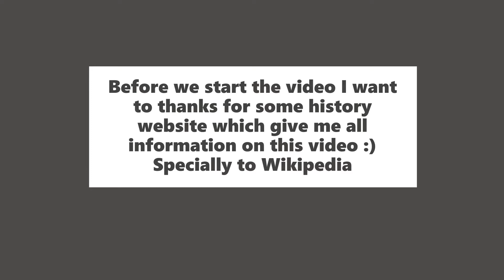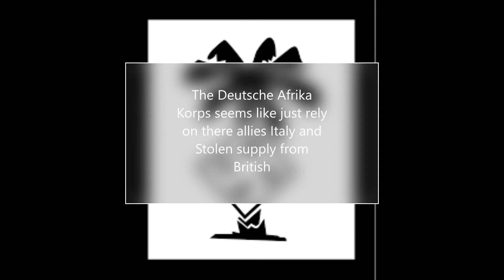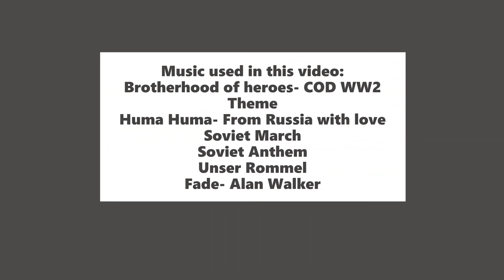WW2 Battle that can be won by Germany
Hope this Video Really Useful for you
Enjoy the video? Click the like button
Don't like it? Click the dislike button
Music used in this video:
Brotherhood of heroes- COD WW2 Theme
Huma Huma- From Russia with love
Soviet March
Soviet Anthem